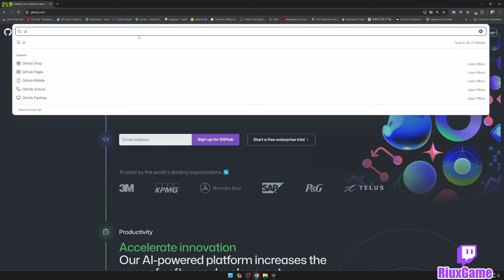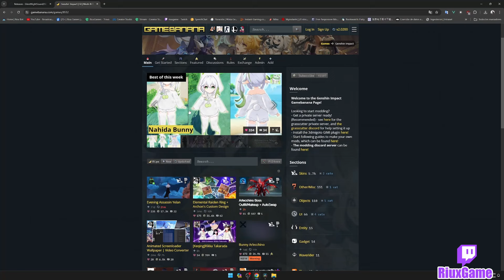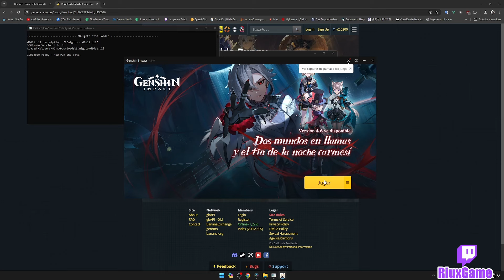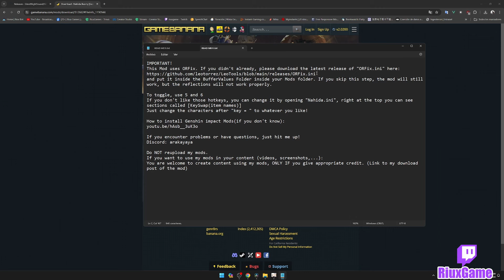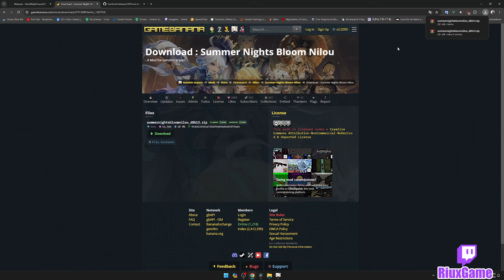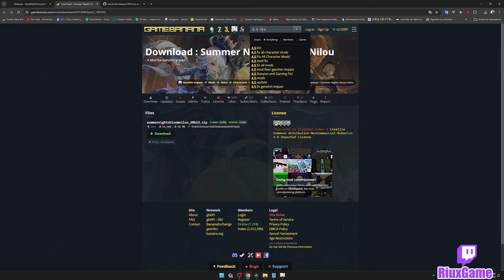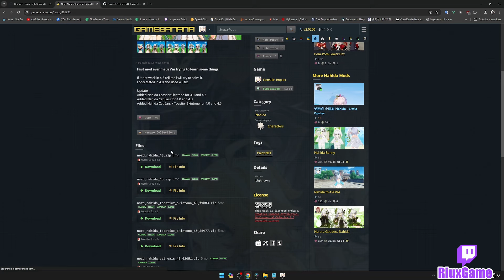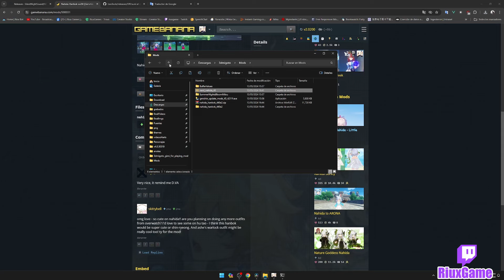UTILIZAR MODS | Corregir errores | Genshin impact 4.6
Tutorial de mods, corregir errores con mods. Genshin impact 4.6
aprende a instalar mods de personajes en genshin impact.